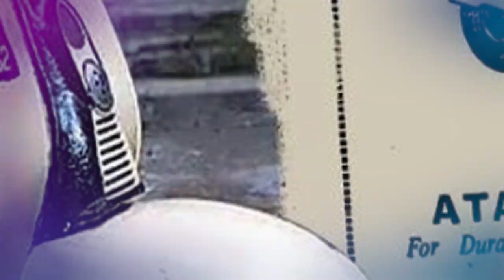വിടരും മുമ്പെ കൊഴിഞ്ഞ ഇന്ത്യൻ നിർമ്മിത സ്‌കൂട്ടർ | The first Indian Scooter - Atlanta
തിരുവനന്തപുരം: ഇരുചക്രവാഹങ്ങൾക്ക് പ്രിയമേറും മുമ്പെ കേരളത്തിന് സ്വന്തമായൊരു സ്‌കൂട്ടർ ഉണ്ടായിരുന്നു. കേരളത്തിന്റെ മണ്ണിൽ ആദ്യമായി രൂപപ്പെടുത്തിയ ഇന്ത്യൻ നിർമ്മിത സ്‌കൂട്ടർ. പേര് അറ്റ്ലാന്റ. കേരളത്തിന്റെ വ്യവസായ ചരിത്രത്തിൽ നാഴികക്കല്ലായി മാറേണ്ടിയിരുന്ന അറ്റ്ലാന്റയുടെ തുടക്കവും ഒടുക്കവുമെല്ലാം സിനിമാക്കഥകളെ വെല്ലുന്നതാണ്. വ്യവസായത്തോട് മുഖംതിരിച്ച രാഷ്ട്രീയ കോമരങ്ങളുടെ നാട്ടിൽ പിറന്ന് വളരും മുമ്പെ പൊഴിഞ്ഞുപോയ ചരിത്രം.